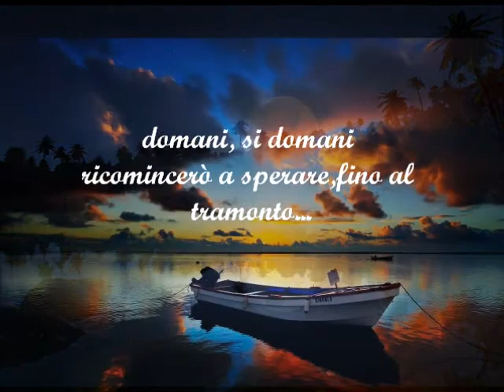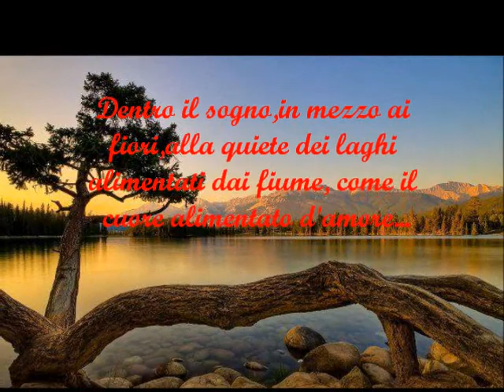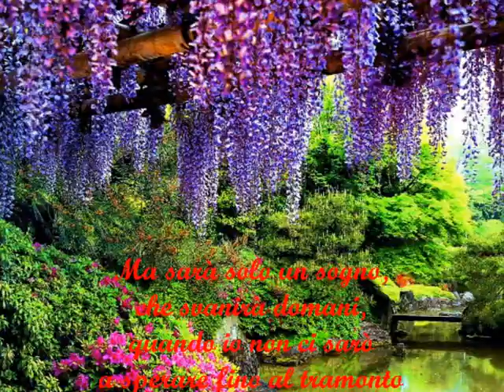Fino al tramonto.wmv ( Yuruma 27 may) Giuseppe Demetrio Leonardo Marra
Parole di Giuseppe Demetrio Leonardo Marra